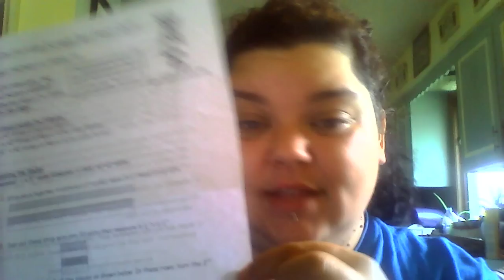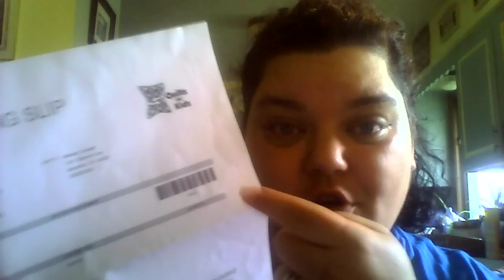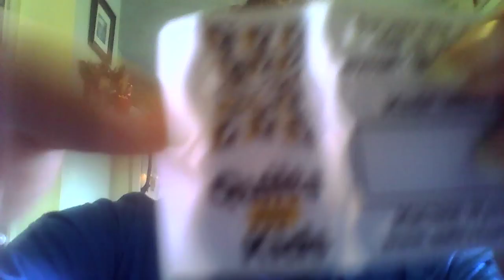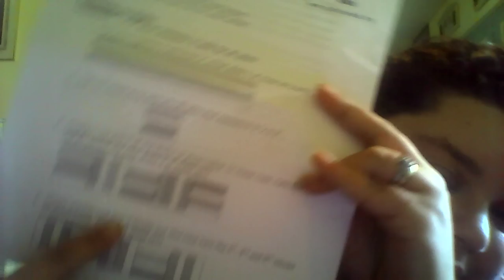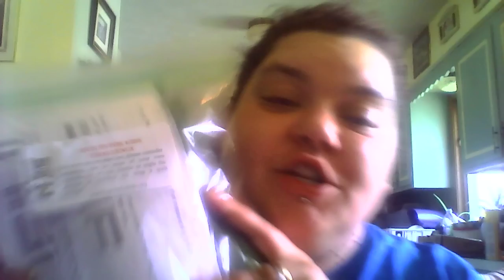My Quilts For Kids Kit is Here!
Quilts For Kids is Transforming discontinued, unwanted and other fabrics into patchwork quilts that comfort children with life-threatening illnesses and children of abuse.

If you own a sewing machine, have some sewing skill and a desire to help sick and abused kids PLEASE go and request a free kit! Once you get your kit, follow the instructions and send your finished quilt back to them so they can give it to a child in need!!

If you don't sew, you can also go the their website and send in a monetary donation.